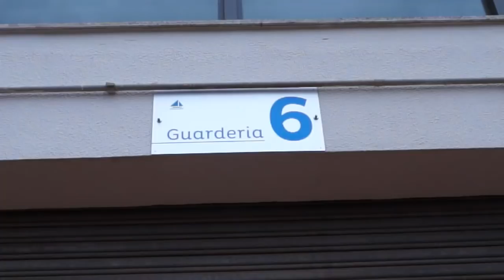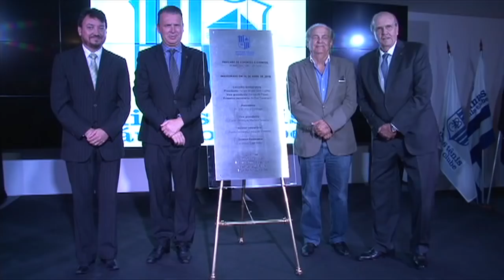Inauguração do Pavilhão de Esportes e Eventos do Minas Náutico - Paulo Navarro